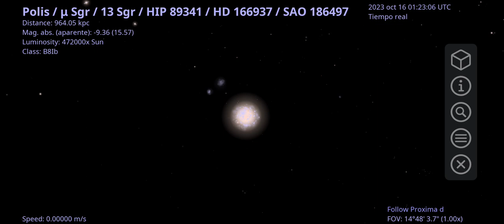IF This Vídeo Gets 130 Likes I Will Do a Part 2 Vlog